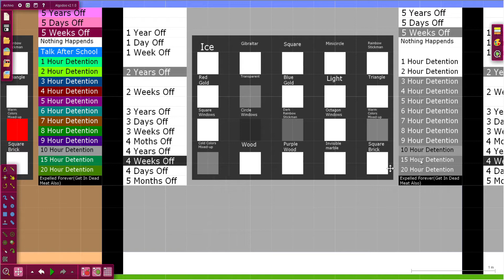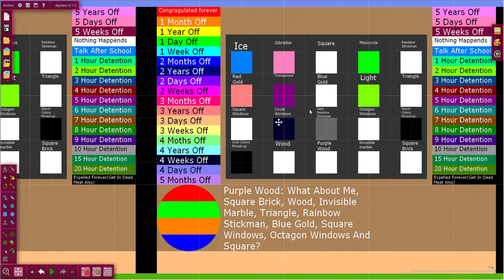Behavior Chart Day Episode 3:Warm Colors Mixed-Up Changes His card And His...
...Brother's Card Into Red And Both Gets Black